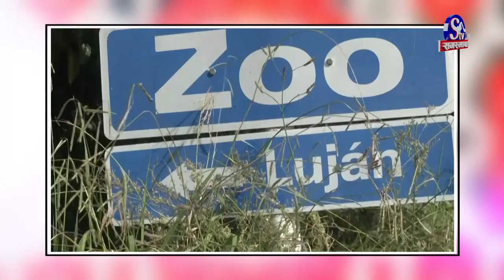South Asia Today | Sagarmataha TV EP- 232